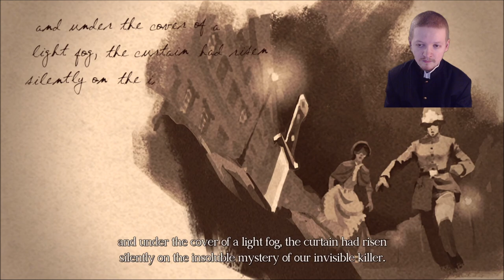Ryunosuke And Susato Arrive At Herlock Sholme's Apartment- The Great Ace Attorney Chronicles Part 8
Part 8 of my playthrough of The Great Ace Attorney Chronicles. On this part Ryunosuke and Susato arrive at Herlock Sholme's apartment to talk to him about a new case he is investigating.